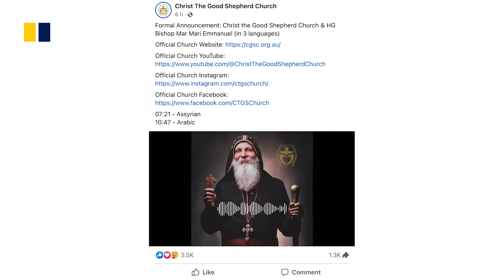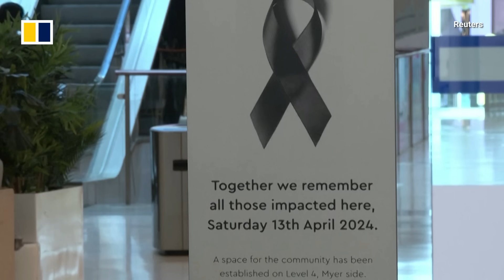‘You are my son’: Stabbed Sydney bishop forgives attacker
Bishop Mar Mari Emmanuel who was brutally stabbed during a live-streamed sermon said on April 18, 2024, that he is recovering quickly and forgives the young man who attacked him. The April 15 stabbing, which initially sparked clashes between police and angry church supporters, was later determined to be a religiously motivated terrorist act. The 16-year-old suspect was taken to a Sydney hospital after the incident.